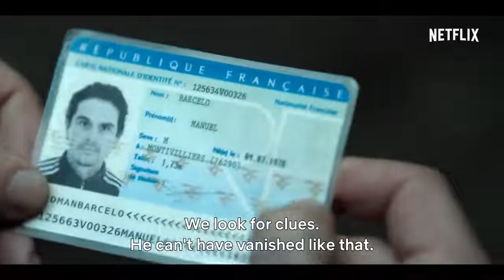Restless (2022) French Live Action Crime Netflix Trailer (eng sub)